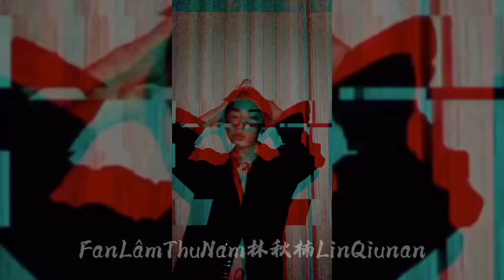Video trên Douyin của LinQiunan siêu ngầu